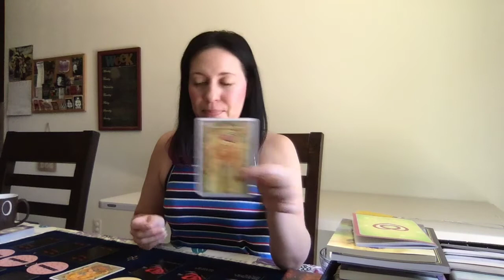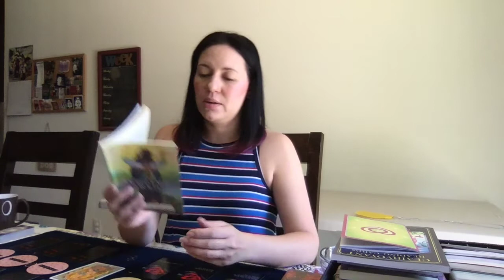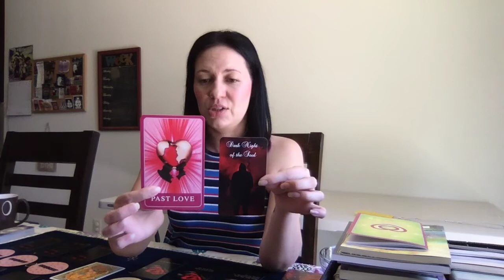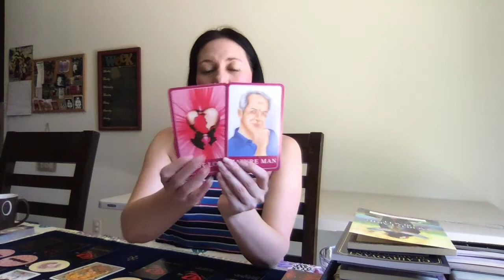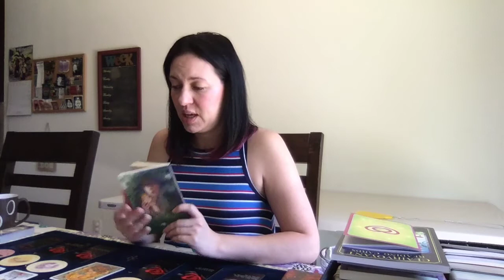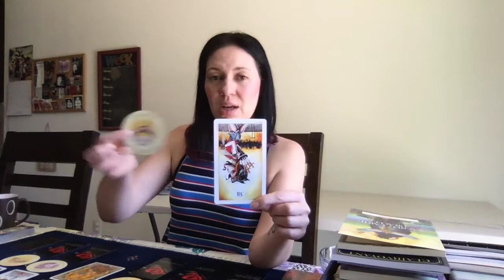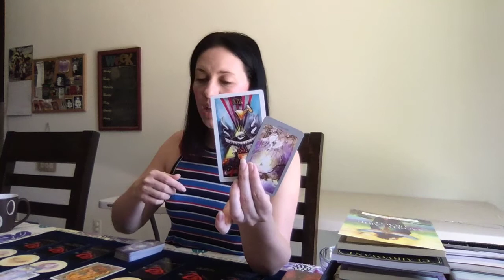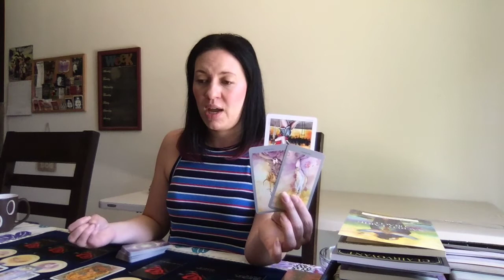Gemini Twin Flames May 2019 (Twins Energy) Past Love or New Love?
My name is Alicia and I am an Intuitive Tarot Card Reader I created my own business called Twisted Tarot.  I am currently on a Twin Flame journey and want to help those on the same journey as myself.

My website to book a personal reading, find rates, and information about me is